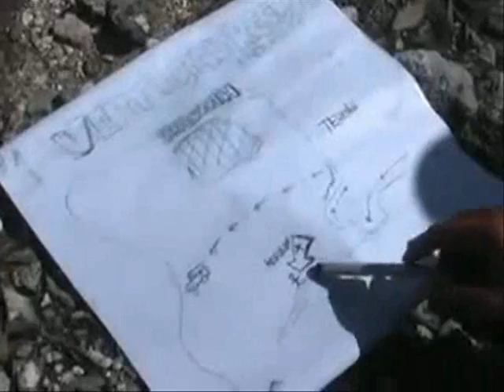Vertical Rescue Berpacu dengan Adrenalin part 1